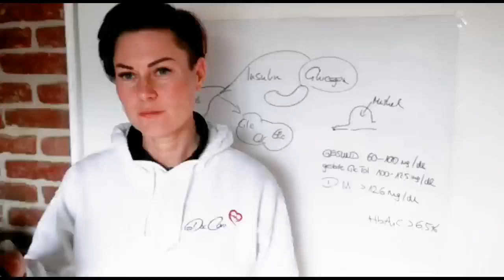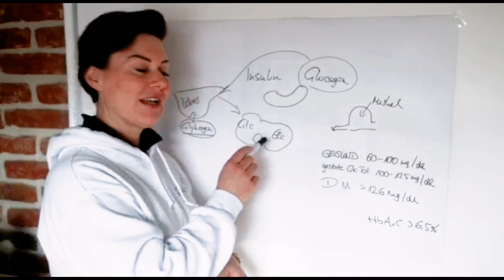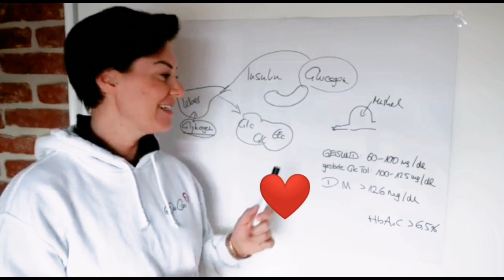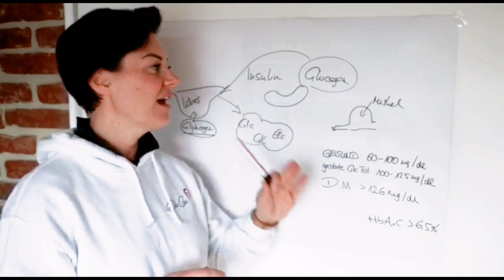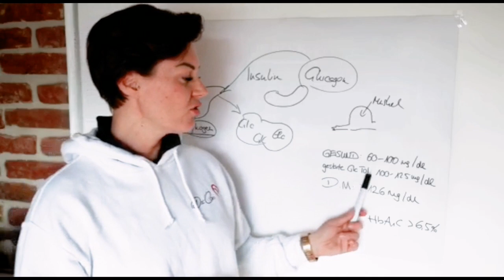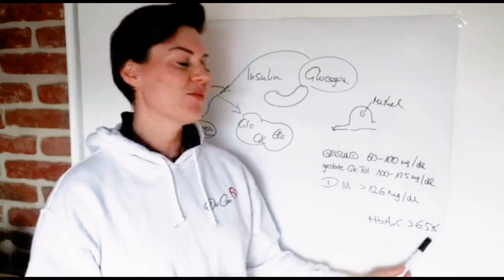Diagnosen-Dienstag ‼️Stoffwechsel Teil 2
Heute geht’s weiter mit dem Stoffwechsel..

Warum wir nicht unbegrenzt Zucker zu uns nehmen können ohne dick zu werden, welches Hormon wie wirkt und warum wir dann im Fitnesstudio „Bauch – Beine- Po“ machen müssen💪

Da ich mich etwas in Rage geredet habe und das Video sonst die Zeit gesprengt hätte, gibt es Diabetes mellitus 1 und 2 Teil dann nächste Woche.. das hebt die Spannung!!